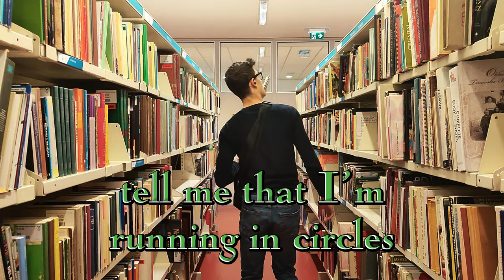Flirt in Ocean - Study Hard (Official Lyric Video)